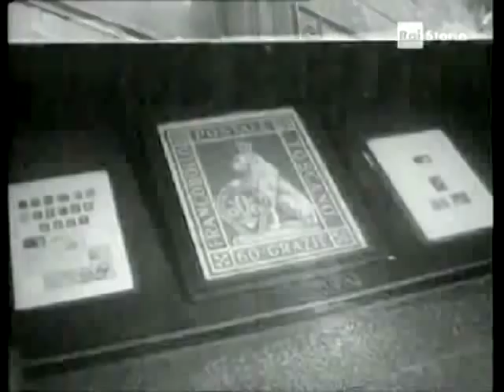Franca Valeri in via Monte Napoleone nel 1963